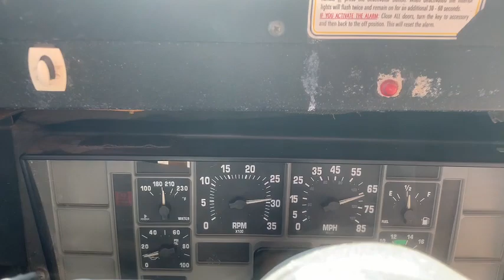1996 International/Navistar 3800 Blue Bird 71 Passenger School Bus (305,564 Miles) Bus #23